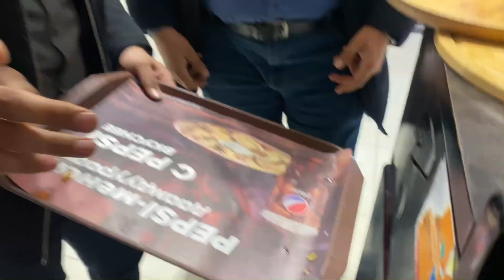Student Council Of IUK ISM | IUK Kyrgyzstan | Bishkek Kyrgyzstan Vlog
I’m a student of International University of Kyrgyzstan (Iuk ism) or maybe a more popular term IUK Kyrgyzstan. Here I’ll share all the required information before studying MBBS in Bishkek Kyrgyzstan. This vlog channel of mine will show you different aspects of Bishkek, MBBS in Bishkek, iuk ism hostel, tell you about MBBS in Kyrgyzstan for Pakistani students and best MBBS colleges in Kyrgyzstan.
Yasir kahn alee is one the best vlog channels in bishkek Kyrgyzstan vlog society.

ISM-IUK is the A listed Medical university in Kyrgyzstan. It fulfils all the criteria of PMC.

We went to a city near Bishkek for a charity for disabled students.
The Student Council of the University was chilling and having some good time after the long charity session.
Asia Mall is a big shopping mall in Bishkek Kyrgyzstan.